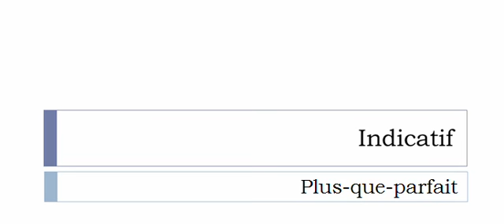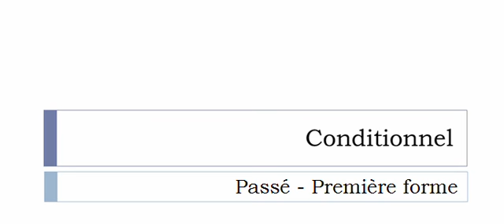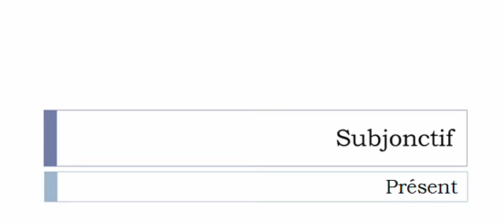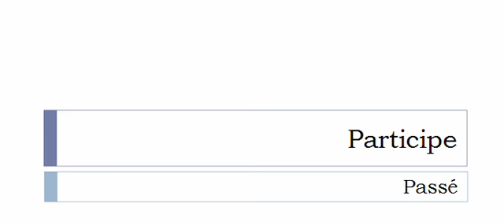Conjugate French verb # Chatouiller = tickle